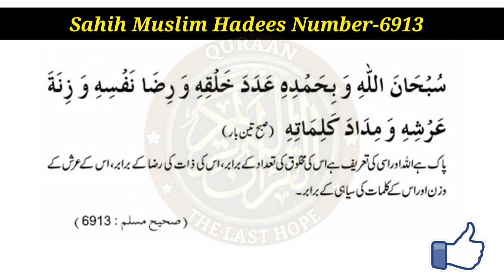Zikir Allah || Morning Zikir || Listen this Every Morning|| Must Listen DUA FOR MORNING